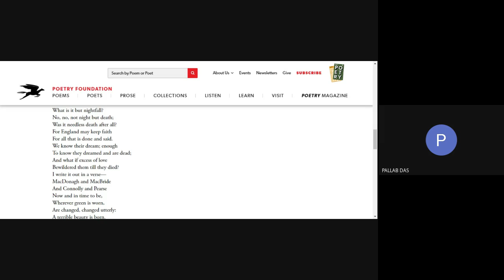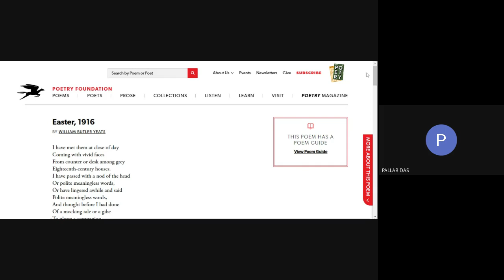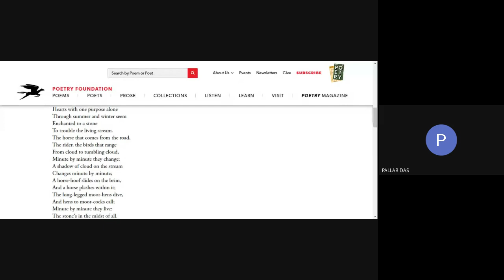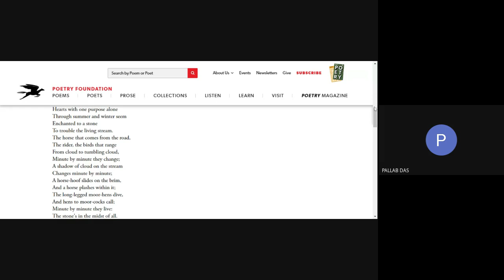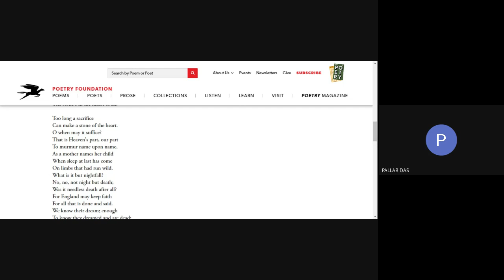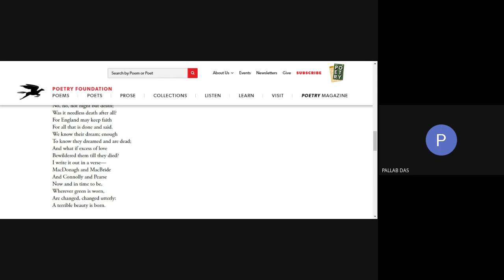Reading Easter 1916 by Yeats - class by PD